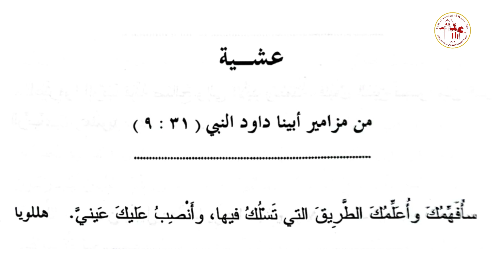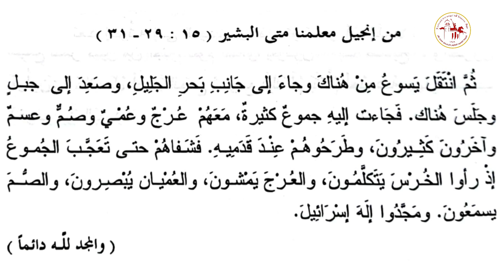إنجيل عشية | يوم السبت من الأسبوع الثالث من الخمسين المقدسة